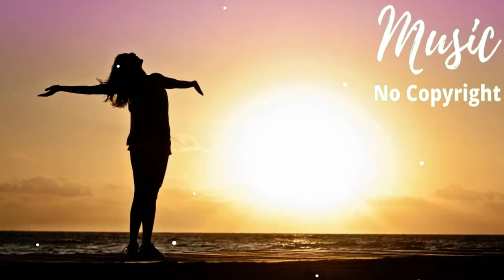Background Music For Videos | Copyright Free Background Music | No Copyright Music | Ikson - Sunny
RFMCC - Royalty Free Music For Content Creators - No Copyright Music. RFMCC is a background audio music for YouTube videos with no copyright/copyright free music without limits for creators, filmmakers and montage editors.

We collect and publish copyright free music which can be used in videos and monetize it on YouTube.

Our music library consist of no copyright music from a different sources. Often people search copyright free music or music without copyrights for own YouTube videos. Our channel is the right place for all your copyright free music requirements.

🎵 Support Ikson